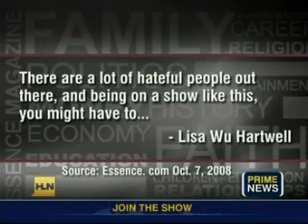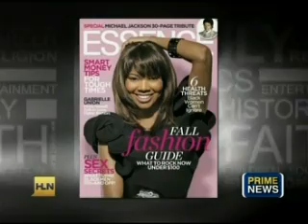EGYPT ON CNN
TV AND RADIO PERSONALITY EGYPT SPEAKS ON CNN ABOUT REAL HOUSEWIVES OF ATLANTA